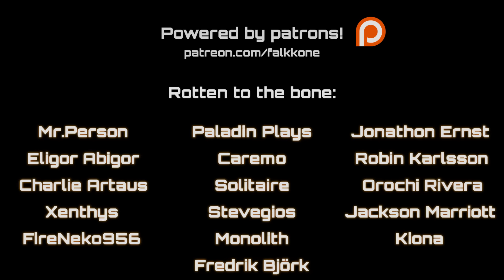Monster Hunter: World - Rotten Vale Theme 【Intense Symphonic Metal Cover】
Intense Symphonic Metal Cover of Murmurs from the Land Forbidden (Rotten Vale Theme) from Monster Hunter: World OST.

✧✦✧✦✧✦✧✦✧✦✧✦✧ CREDITS ✧✦✧✦✧✦✧✦✧✦✧✦✧

Original music:
► Monster Hunter: World OST - 禁断の地へと誘う獣らの囁き(Murmurs from the Land Forbidden)
by Akihiko Narita

✧✦✧✦✧✦✧✦✧✦✧✦✧ LINKS ✧✦✧✦✧✦✧✦✧✦✧✦✧

✧✦✧✦✧✦✧✦✧✦✧✦✧ PATRONS ✧✦✧✦✧✦✧✦✧✦✧✦✧

Mr.Person
Jonathon Ernst
Paladin Plays
Robin Karlsson
Charlie Artaus
Orochi Rivera
Xenthys
Stevegios
Eligor Abigor
Caremo
Solitaire
Jackson Marriott
Monolith
FireNeko956
Kiona
Fredrik Björk